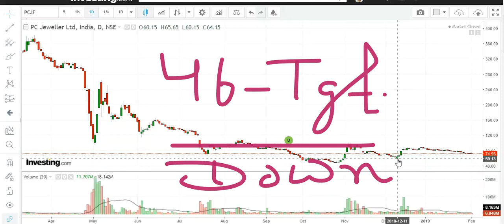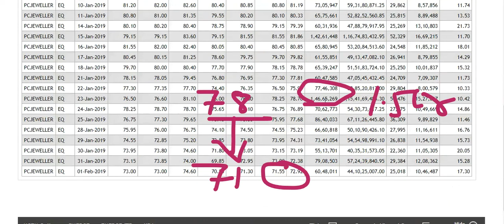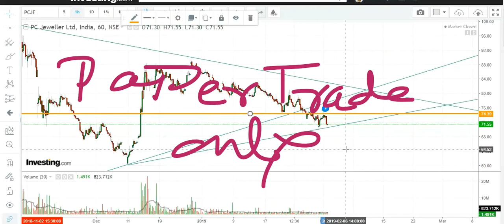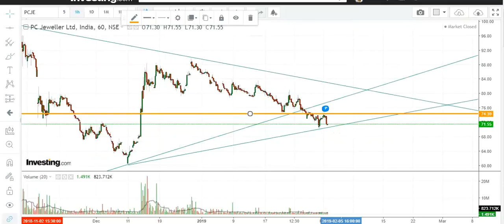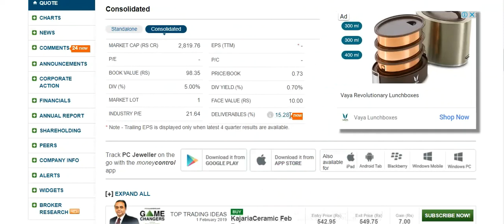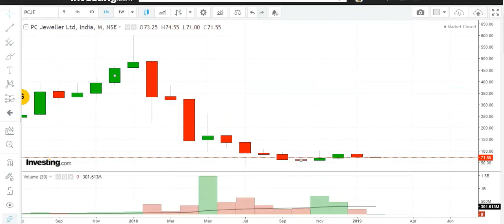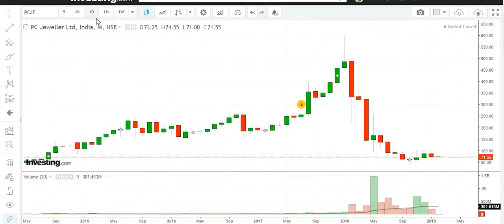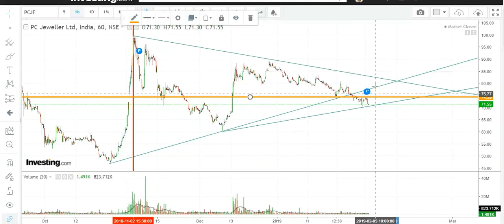PC Jeweller !! Target , Support & Resistance !! Latest Analysis II For Feb 2019 !! Stop Loss !!